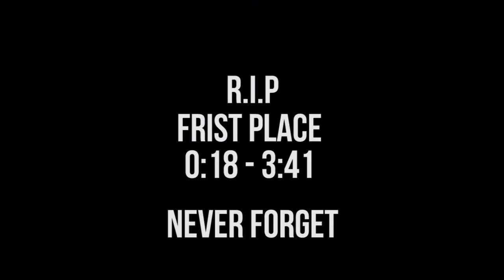Natural Selection Race GTA Online LTS Update 1.17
The Natural Selection race chooses who it wants to win by adding jumps and obstacles in the way. Find out who wins. Enjoy